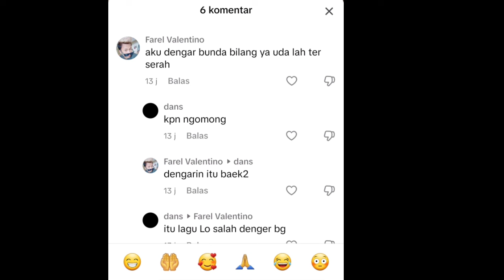TERBARU BUNDA FAUZANA TERIMA CINTA MAS IYUN BELAJAR NEMBAK